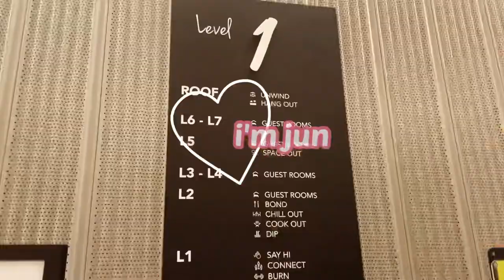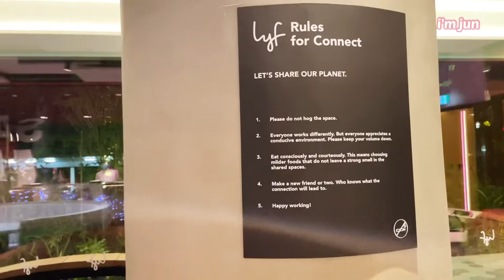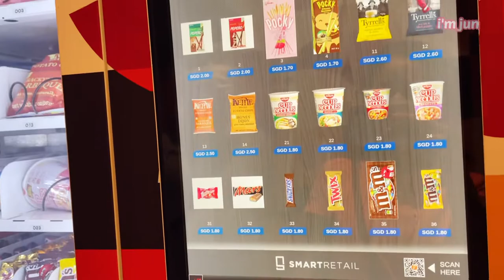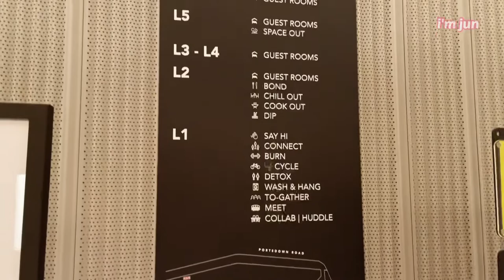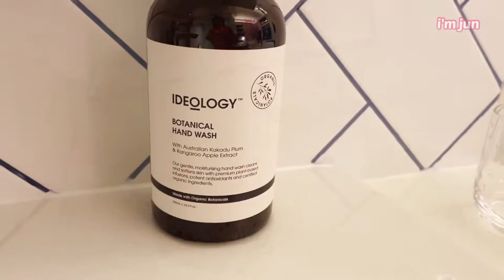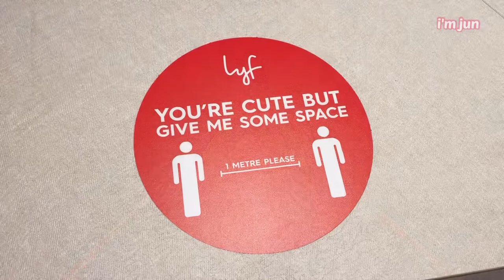VLOG | one night stay at LYF ONE-NORTH | room tour | i’m jun💕🍚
Hello! Our temporary stay at Citadines Fusionopolis was somewhat disrupted by an annual power shutdown and a one-night-stay was arranged at Lyf One-North. The room is small but it’s very clean and comfortable. Staff are friendly and there’s many amenities too. Highly recommended!

Comments are welcomed too! ✏️

🎼 Music
Holiday (Prod. by Lukrembo)

VLLO
Tracks - Merry go round, A lovely puppy